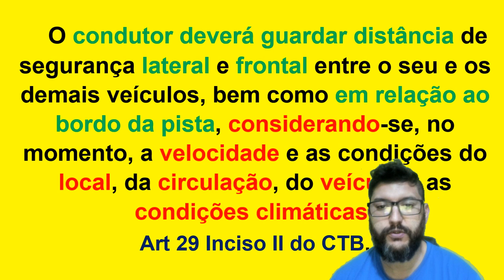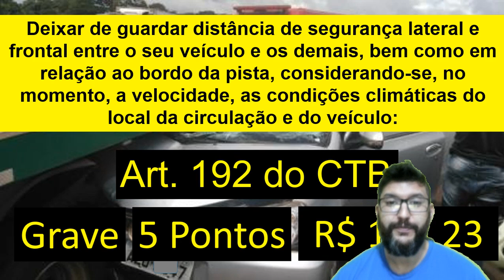MOTO NO CORREDOR - É INFRAÇÃO?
• ESTRADA FÁCIL
CURSO ESPECIALIZADOS A DISTÂNCIA – EMPRESA HOMOLOGADA PELO DENATRAN
MOOP
COLETIVO
ESCOLA
EMERGÊNCIA
CARGA INDIVÍSIVEL
ENTRE OUTROS...

1 - CURSOS A DISTANCIA DE RECICLAGEM DE CONDUTORES INFRATORES, RENOVAÇÂO DA CNH E ESPECIALIZADOS;

2 – SISTEMA DE PROVA ELETRÔNICA MONITORADA DE RECICLAGEM DE CONDUTORES INFRATORES, RENOVAÇÂO DA CNH;

3 – SISTEMA DE AULA REMOTA MONITORADA PARA O CURSO TEÓRICO DE PRIMEIRA HABILITAÇÃO;

4 - SISTEMA DE PROVA ELETRÔNICA MONITORADA DE PRIMEIRA HABILITAÇÃO.

• ESTRADA FÁCIL
MOOP
COLETIVO
ESCOLA
EMERGÊNCIA
CARGA INDIVÍSIVEL
ENTRE OUTROS...